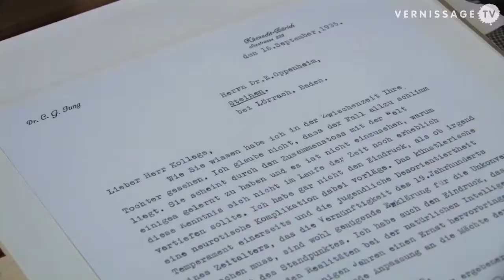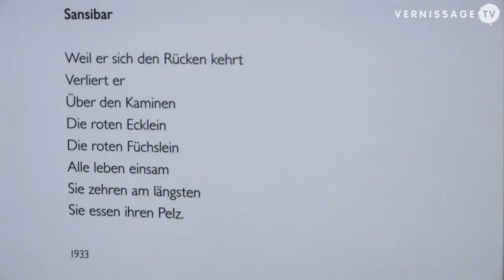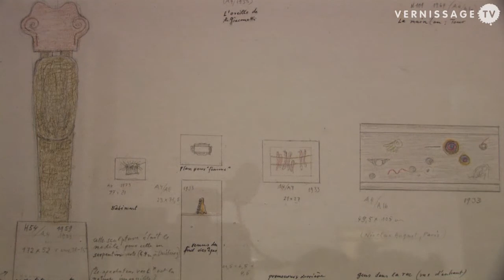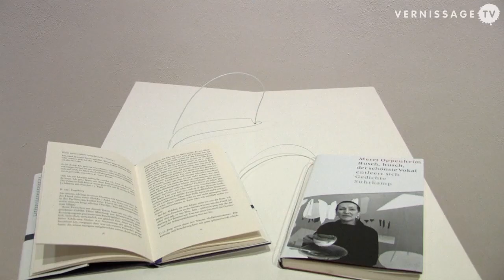Meret Oppenheim. Retrospektive. Martin-Gropius-Bau, Berlin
To mark the centenary of Meret Oppenheim's birth in Berlin on October 6, 2013, the Martin-Gropius-Bau Berlin is dedicating a first major retrospective to the artist. Oppenheim became famous with her work "Le Déjeuner en fourrure" (1936), a teacup, saucer and spoon that the artist covered with fur. The piece is one of the masterpieces of Surrealist art and is part of the collection of the Museum of Modern Art in New York. Meret Oppenheim created works that combined different materials in a playful and humorous way.

The exhibition at Martin-Gropius-Bau in Berlin shows the whole spectrum of Meret Oppenheim's oeuvre, which in its independence and diversity is still seen a pioneering force even today. The exhibition is curated by Heike Eipeldauer.

Meret Oppenheim. Retrospective at Martin-Gropius-Bau, Berlin (Germany). Video walkthrough and interview with Gereon Sievernich (Director, Martin-Gropius-Bau) and Heike Eipeldauer (curator of the exhibition), August 15, 2013. Video by Frantisek Zachoval.